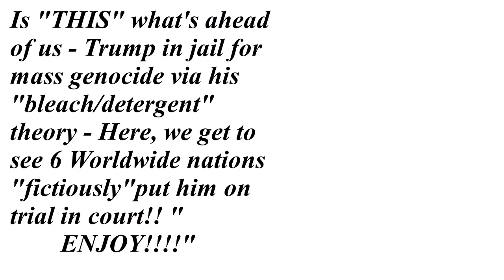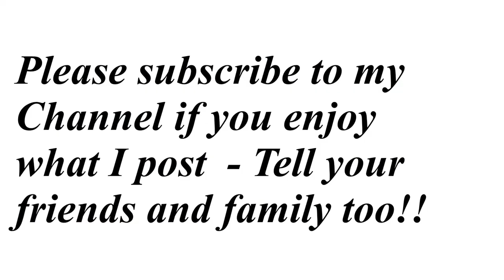(Ep 219)Corona Virus - Trump(fictiously) put on trial in a Court of Law!!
In the wake of Donald Trump's "detergent/bleach" theory on handling the Corona Virus, visions of him being put in jail i the future aren't as unrealistic as they seem should mass genocide occur out in the USA via Trump's cure suggestion. Here we comically see Trump "grilled" in a court of Law. Enjoy!!